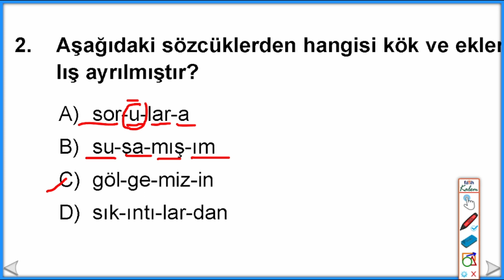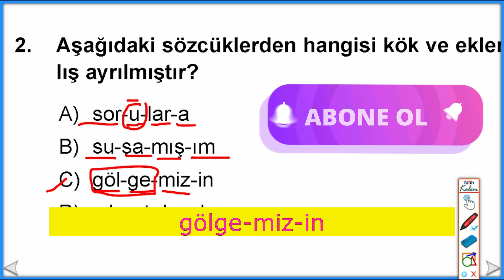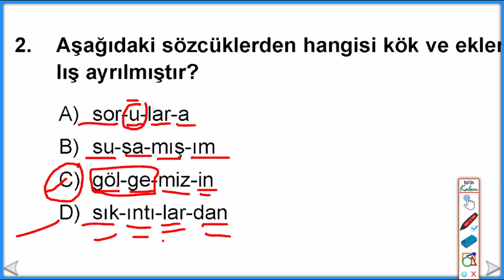Fiil Kök , İsim Kök, Sözcükte Yapı, Yapım Eki, Çekim Ek, Sözcükte Yapı